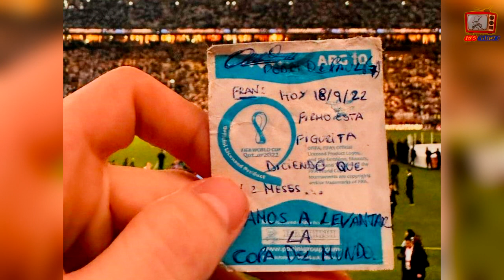El Hermano de Tini recibió la Predicción del Triunfo de Argentina de Rodrigo